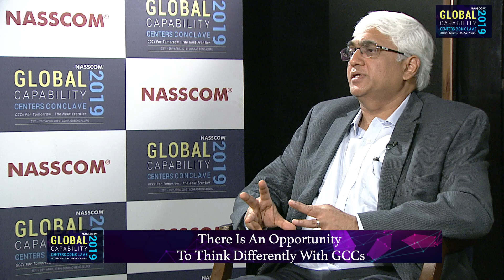Chetan Garga Talks About Technology, Insurance & Risk Mitigation || GCC Conclave 2019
"There Is An Opportunity To Think Differently With GCCs," Chetan Garga, Vice President and Managing Director, AllState In Conversation With Govindraj Ethiraj, BOOM.

Tune in to watch updates from all delegates and speakers and find out whats new at the Global Capability Centres (GCC) Conclave, 2019. Don't miss the interviews, sessions, and most importantly the excitement this year.